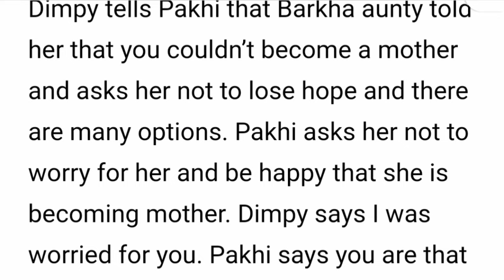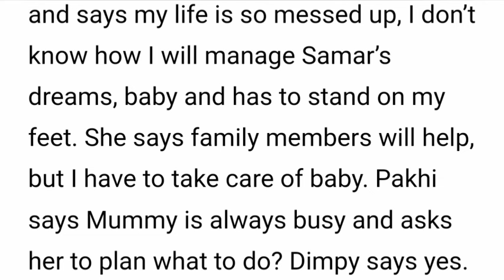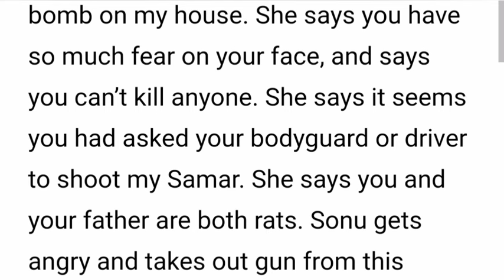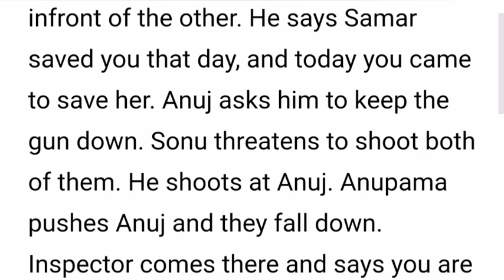Anupama Starlife||Samar Real Killer Is Finally Arrested & Exposed.Anupama Begs Anuj For Forgiveness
This is What to expect on the Month of April 2024  on Your Favorite show Anupama serial  From the begining of the month to the end of the month